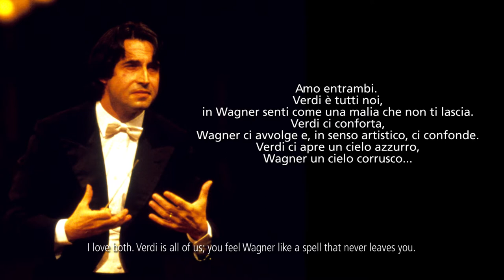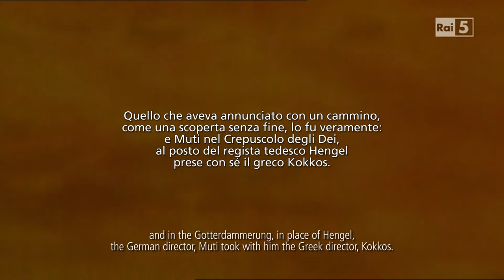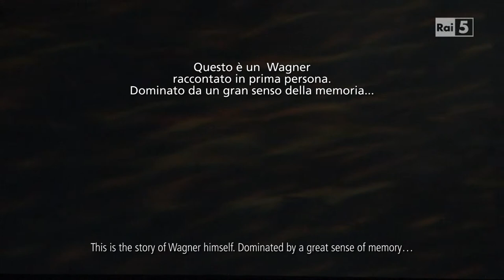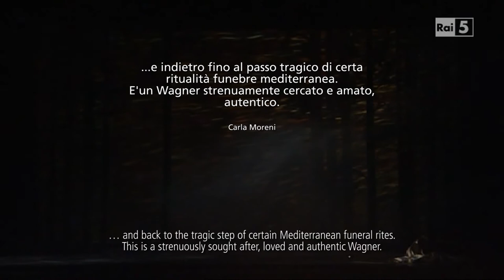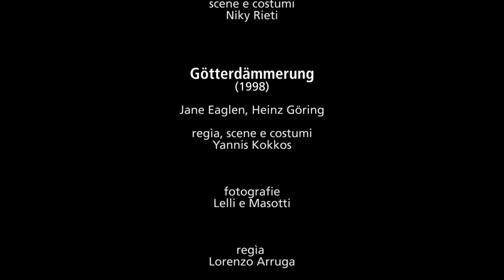06.Wagner "Die Walküre" e "Götterdämmerung"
Video integrati nel percorso espositivo della Mostra “RICCARDO MUTI Gli anni della Scala”, Milano, Museo teatrale alla Scala, giugno-ottobre 2016.
Regia Lorenzo Arruga, montaggio Giorgio Magarò, approfondiscono il lavoro di preparazione del Maestro, dalle prove al momento interpretativo dello spettacolo che va in scena alla presenza del pubblico, attraverso fotografie, materiali audio e video, frammenti di interviste e di registrazioni. Si ringraziano i soggetti che a vario titolo hanno partecipato all’allestimento della Mostra e per le autorizzazioni all’utilizzo dei materiali oggetto della Mostra.

“Die Walküre”,1994. E’ la seconda delle quattro giornate dell’”Anello del Nibelungo”, di cui Muti diresse alla Scala il ciclo completo. L’opera clamorosa dell’eroismo umano, e più che umano, destinato a sconfitta, è richiamata nel riconoscimento fatale del primo atto. Siegmund (Placido Domingo) e Sieglinde (Valtraud Meier) si scoprono fratelli e si amano al prodigioso segno della spada Nothung, confitta da Wothan, loro padre, nel tronco del frassino, che l’eroe predestinato estrae. Siamo nella narrazione della saga, è il passo della musica wagneriana che attrae l’ascoltatore nella formulazione del pensiero.

 ”Götterdämmerung”, 1998. Non più ebbrezza di passione, cavalcate sfrenate di Valchirie guerriere, distese di papaveri nel sole. Con la classicità epica di Yannis Kokkos, regista e scenografo, Muti percorre il morire di quel mondo degli dei che precipita nel nulla. Straordinaria duttilità e luminosità del suono che si spegne, che soffre, dell’orchestra scaligera cresciuta con Muti. Jane Eaglen, Heinz Göring tra i solisti memorabili.